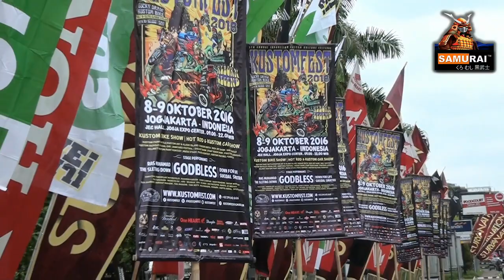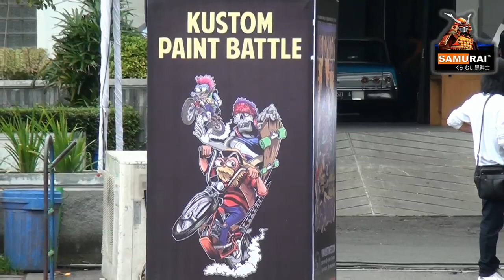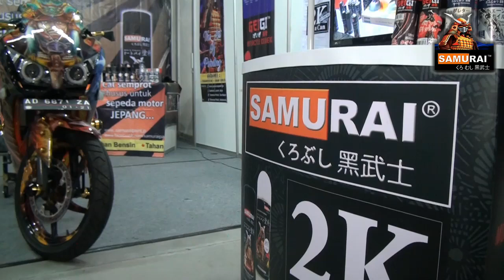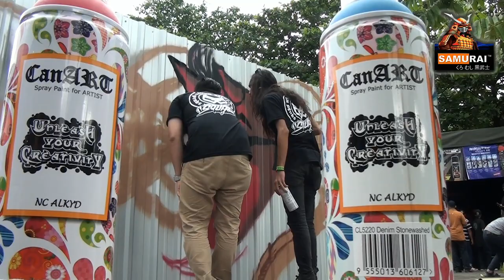Samurai Paint KUSTOMFEST 2016